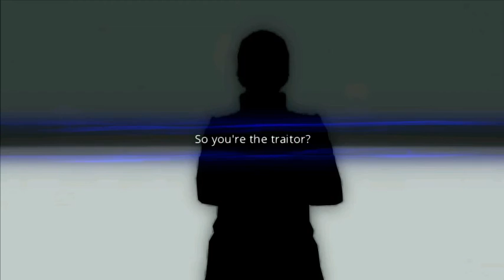Lost Dimension – Part 38: Using Vision Points │ Backlogged Games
Lost Dimension (2014, PlayStation Vita) Gameplay Footage

This was a game that I was highly anticipating back when I first heard about it. Although I was pretty excited about it then, like many other games it got buried in my backlog. What first caught my eye for this game was the gameplay mechanic which looked similar to Valkyria Chronices. I’d say this game falls somewhere between an RPG or Tactical/Strategy RPG? Years later now I finally decided it was time to start a real playthrough. My main gripe is that there seems to be a lot of loading screens in between things which was disappointing but the interesting story and gameplay mechanics will hopefully help me pull through. This also did come out on the PS3 so I wonder if that is the definitive version due to better load times? Either way, I will always choose Vita over PS3 simply because I love the Vita!